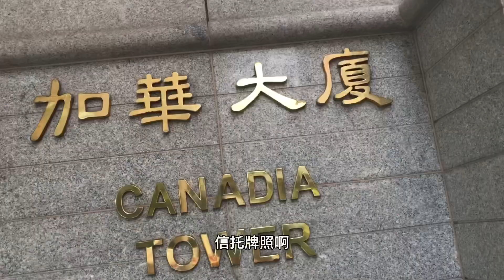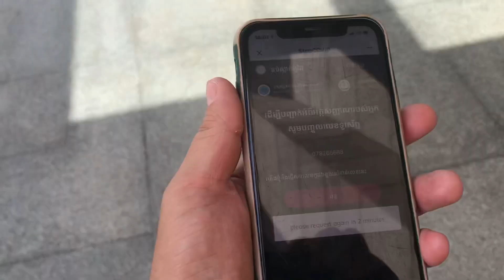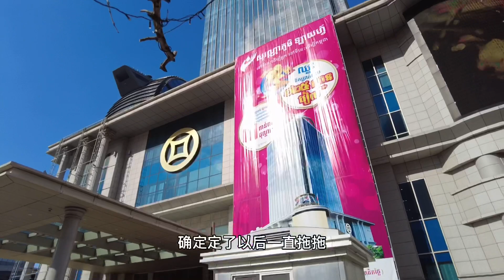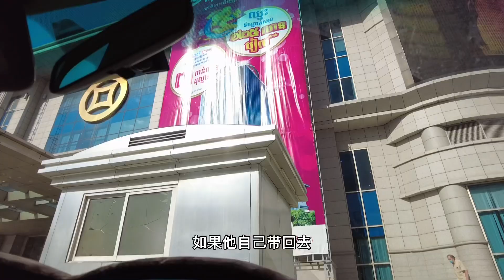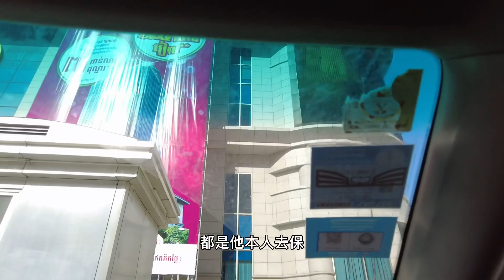柬埔寨土地是私有，永久产权，中国人银行信托购买风险几何